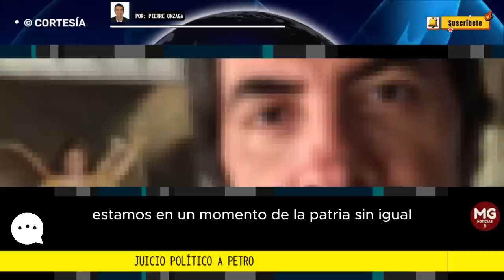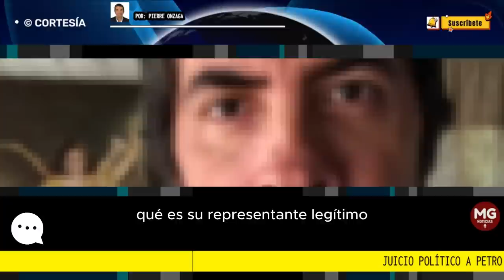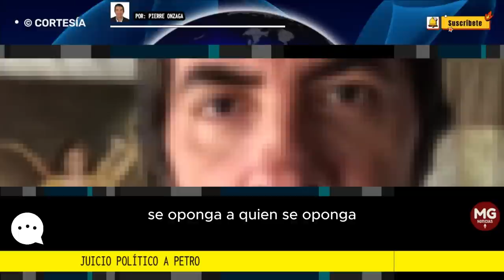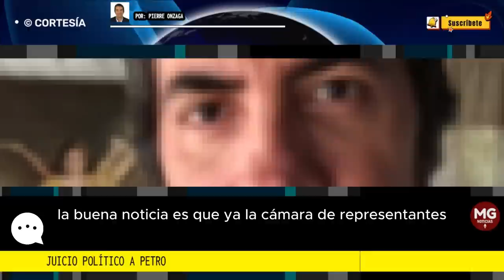JUICIO POLÍTICO A PETRO ⛔ Por Pierre Onzaga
Estamos en un momento de la patria sin igual; Estamos ante un presidente que tiene abiertamente cuestionada su legitimidad no solo por la sombra de duda sobre las elecciones y la negativa sistemática de la registraduria y el CNE de entregar los formularios E11, sino porque ya está comprobado por la auditoría que la campaña de Petro superó los topes de la misma, lo cuál al ser ejecutado por su juez natural, la comisión de acusaciones de la cámara de representantes, dará con la destitución inmediata de la fórmula presidencial tal como la ley y la constitución lo indican.
columna Pierre Onzaga